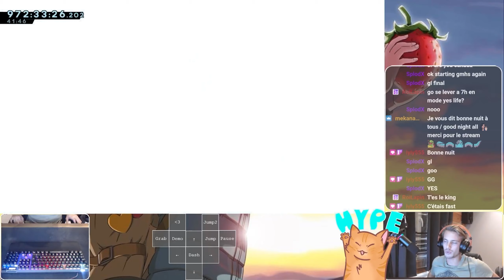Darkmoon Ruins FC Clear | Hard List | Celeste Modded Map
Darkmoon Ruins is a 1 star map from the Hard List, made by Cabob and Ru.

This is my first ever Hard List map clear, and it took me 7h for 4800 deaths
The Hard List is a list of maps that are "ranked" as hardest map to clear in Celeste. It goes from 1 star difficulty ("easiest) to 3 stars (stupidly madly horriffyingly difficult)

I played CP5 And CP6 during a live on Twitch, I recorded CP1-2-3-4 later.

00:00 intro
01:16 CP1
04:33 CP2
08:42 CP3
12:26 CP4
17:00 CP5
24:45 Moon Berry
26:48 CP6
32:37 Final Room
33:47 Ending + Diary + Outro

Darkmoon Ruins is the "easiest" map on the Hard List.
This map has very original ways to use advanced mecanics, then up to CP4 you are going into some expert level, CP5 and 6 feel like GM.

The gameplay in CP5 is way harder than the previous checkpoint, but very satisfying to do, CP6 is harder than CP5 but wow, what a map, so smooth, every single move is cool to execute !
There are not crazy mecanics, at the end it's a lot about speed and momentum but overall the map uses the same mecanics, chained ultras and spring cancel in this map are quite crazy.
The CP5 and 6 are very challenging because way faster, a bit more input heavy.

- Thanks to @Lyly_celeste , @kipstil_m , @chirazen8492 and Tchou for helping/playing this map with me
- Thanks to every french player that passed by in the french celeste discord server when we were just all talking, chilling and having fun together on celeste during he calls :3
- Thanks to anyone encouraging me pushing myself to do more and more crazy stuff on Celeste ^^
- Thanks to all the veiwers that were here during the live stream on CP5 and 6.

I really enjoyed the map, I wish you to enjoy it as much, be proud about yourself trying to achieve the maps in the Hard List even tho it can take a very, very big amount of time to clear them (talking in 100h for the hardest).